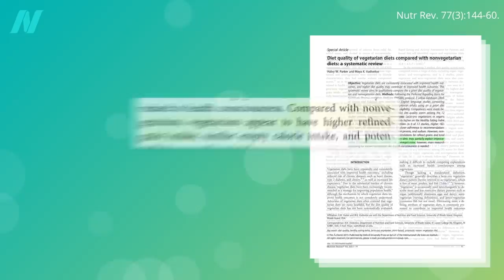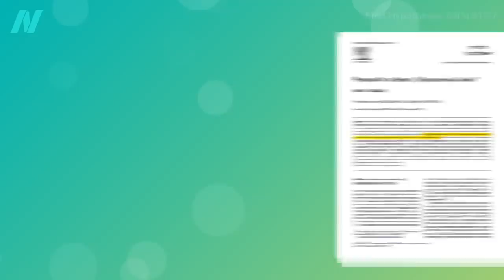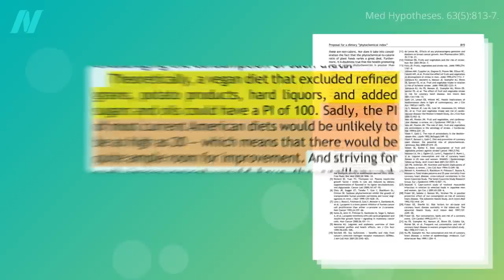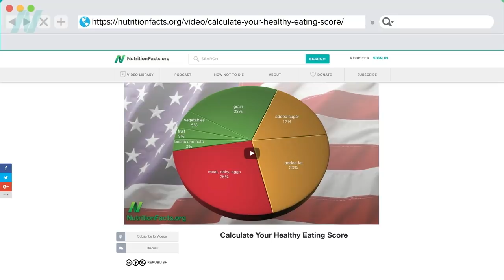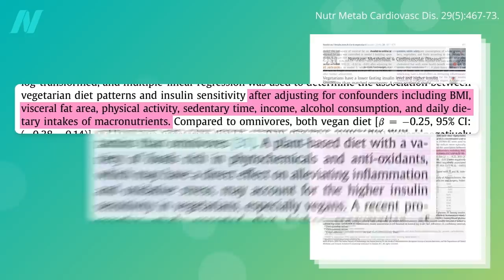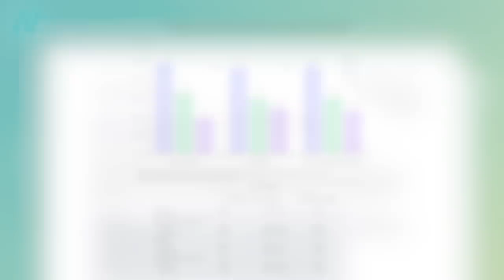Plant-Based Eating Score Put to the Test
How can you get a perfect diet score? Is a plant-based diet the healthiest?

You can learn more about the phytochemical index in my earlier video Calculate Your Healthy Eating Score

Do Vegetarians Get Enough Protein? Watch the video to find out.

It doesn’t have to be all or nothing, though. Do Flexitarians Live Longer?

Have a question about this video? and someone on the NutritionFacts.org team will try to answer it.

Want to get a list of links to all the scientific sources used in this video? You’ll also find a transcript and acknowledgements for the video, my blog and speaking tour schedule, and an easy way to search (by translated language even) through our videos spanning more than 2,000 health topics.